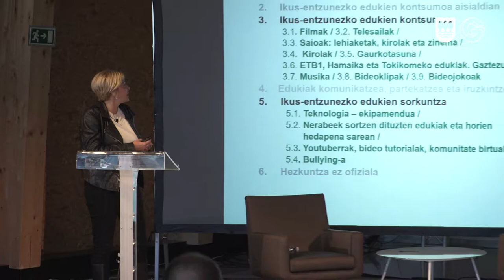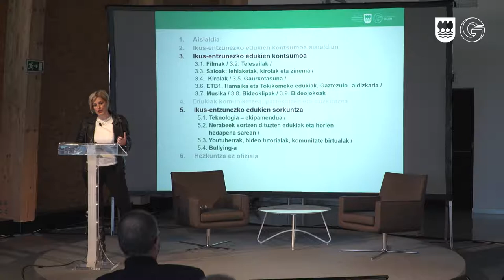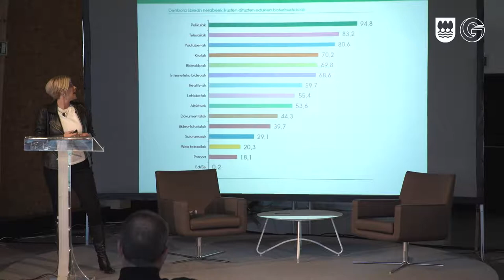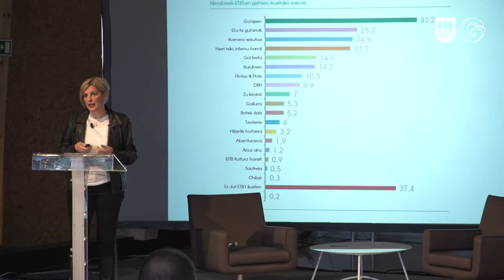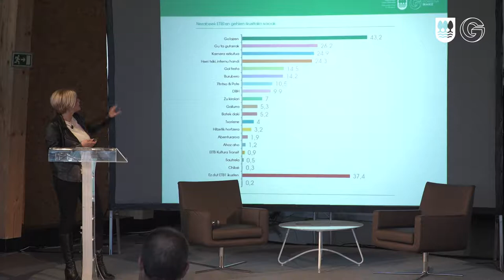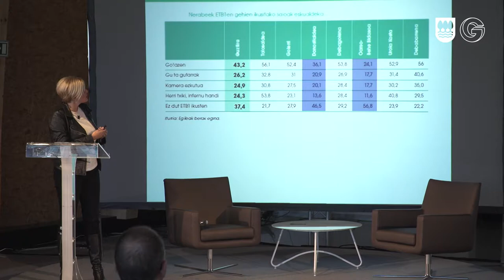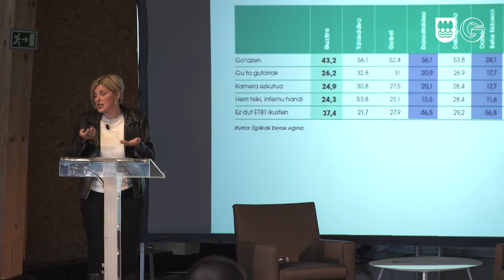Ainhoa Fernandez:GipuzkoaLab esperientziak